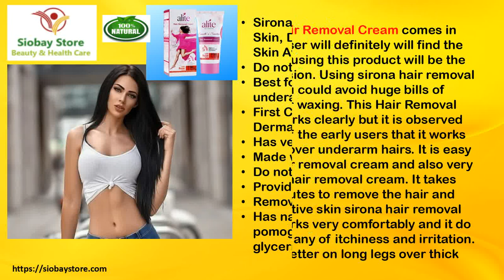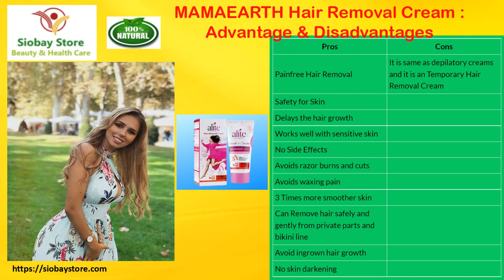Best Hair Removal Cream in India : Which One Will Work Fast ?